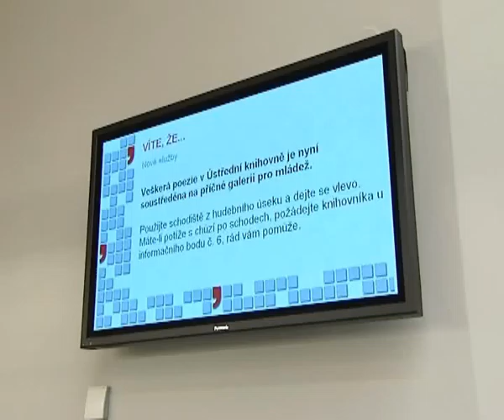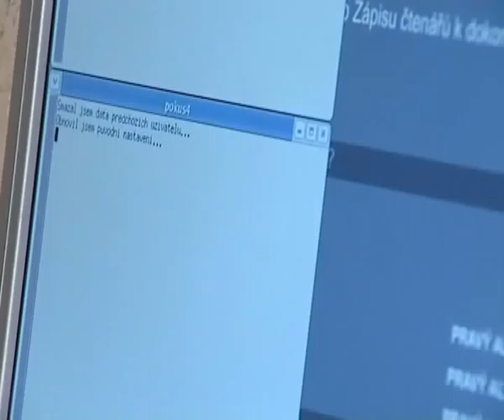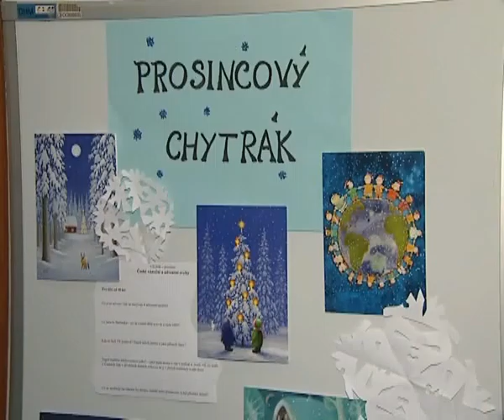[1-22] Поездка в центральную городскую библиотеку Праги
В декабре 2007 года делегация специалистов Центральной универсальной научной  библиотеки имени Н. А. Некрасова в составе заместителя директора по науке и руководителей ряда отделов побывала в Чехии.  В программе поездки были знакомство с работой центральной городской библиотеки Праги и обмен опытом с чешскими коллегами.